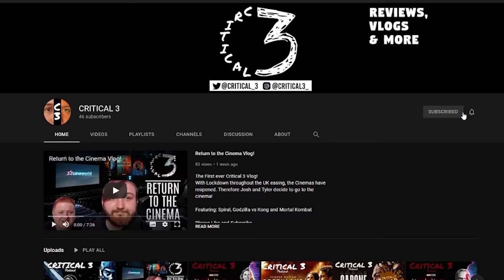The Conjuring 3: Devil Made me do it review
A not so Spooky Review of the latest Conjuring Universe release.

Socials